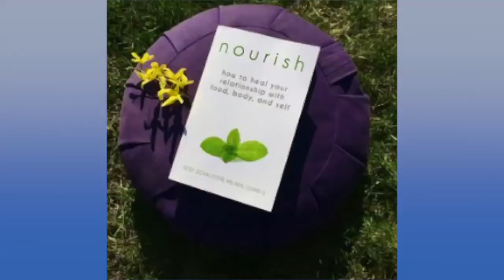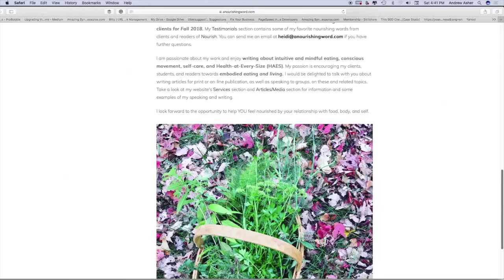Nourish: How to Heal Your Relationship with Food, Body and Self — Heidi Schauster | BloomerBoomer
In this episode of "Boomer TV: Embrace Age, Empower Dreams Embrace Life," Andy Asher, editor of BloomerBoomer.com visits with Heidi Schauster, MS, RDN, CEDRD-S

EMBRACE EMBODIED EATING AND LIVING

I am a nutrition therapist with over 20 years of experience in the field of eating disorders and emotional eating issues. I am a writer, consultant, and certified eating disorders registered dietitian and supervisor, based in the Greater Boston area. I am also the author of Nourish: How to Heal Your Relationship with Food, Body, and Self.  My book is available here on my website and through Amazon and Barnes and Noble.

In my work, I feel called to assist my clients and readers in improving their relationships with food and their bodies. There is so much conflicting information about nutrition. I work with my clients to sort through it all, and to use their own inner wisdom to develop a style of eating that works for their unique body and lifestyle. My training includes nutrition science, psychology, Acceptance and Commitment Therapy (ACT), mindfulness-based and insight-oriented meditation, and elements of yoga therapeutics and dance. I hold a holistic view of nutrition, the body, and my clients.

I completed my dietetic internship and masters degree at Tufts University and began my career at Children's Hospital, Boston. After completing an Adolescent Fellowship at Children’s Hospital, I worked as Clinical Dietitian Specialist for Inpatient Psychiatry and the Outpatient Adolescent Clinic. Since leaving Children's in 1999, I have maintained a full-time private practice and am the founder of Nourishing Words Nutrition Therapy.

In addition to counseling, I have consulted with schools, universities, and professional groups, and lectured widely on the topic of disordered eating. I also provide individual and group clinical supervision for my colleagues in the nutrition field who work with emotional eating issues. I am an Adjunct Faculty at Plymouth State University in their graduate level Eating Disorders Institute. I teach a nutrition education and counseling course that is part of a unique training program for professionals in the health and mental health fields who want to obtain special training in eating disorders.

One of my favorite parts of my work is facilitating the No Diet Book Clubs, therapeutic book clubs that become little recovery support communities.

I am a professional member of the International Association for Eating Disorders Professionals (IAEDP), the Academy for Eating Disorders (AED), the Multi-Service Eating Disorders Association (MEDA), the International Federation for Eating Disorder Dietitians (IFEDD), and the Academy for Nutrition and Dietetics (AND). I am also an Approved Supervisor for those registered dietitians working towards certification with IAEDP as CEDRDs. I'm also a professional stilt performer for balance. (Really!)

Personally, I live in Arlington and I am a proud mama of two teenage daughters. I enjoy dancing, gardening, exploring the outdoors, studying herbalism, and writing. I love to write about things I feel passionate about. My clients constantly inspire me to write about their healing so that I might inspire others on their journeys.

I have also recovered from bulimia, food restriction, and binge-eating, which I struggled with in my late teens and early twenties. I was a dancer who was confused about how to feed my active, developing body. With love and some help from others, I worked hard on my recovery. I eventually studied nutrition in college because I wanted to help others to be less in the dark about how to feed themselves, and (at first) to do the last bit of healing of my own relationship with food.

Now that I am approaching 50 and have been eating-disorder-free for over two decades, I love being in my body and in my life. I am passionate about helping others to get past obsessions with food, self-criticism, and negative body image. I enjoy eating, cooking, gardening, and being a nutritionist; but even for a born “foodie,” eating is still only one way that I nourish myself. Spending time in the natural world is one of the ways that I refuel. I do this work because I want to help my clients find their own ways to nourish body, mind, and spirit.

Many clients ask what my personal eating style is like. I don't follow any particular "way" of eating and strive to listen to my body and eat according to my own internal wisdom. I find that my eating naturally shifts seasonally and during changes in my body and lifestyle, and I strive to be present and listen. I write about how to work towards this way of eating in my book Nourish. I most enjoy food that is lovingly and consciously prepared, followed by a dish-washing dance party.